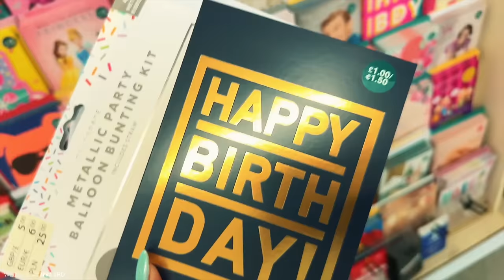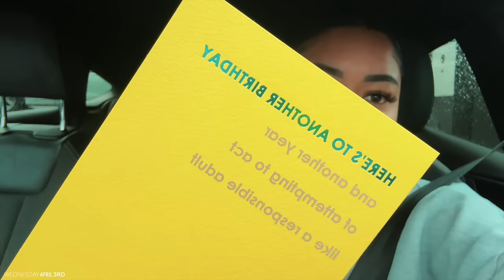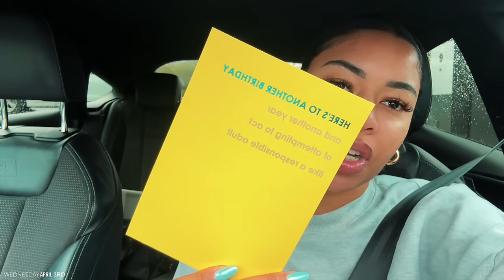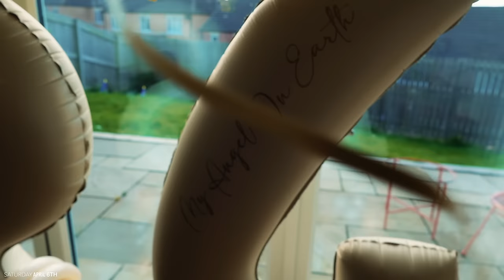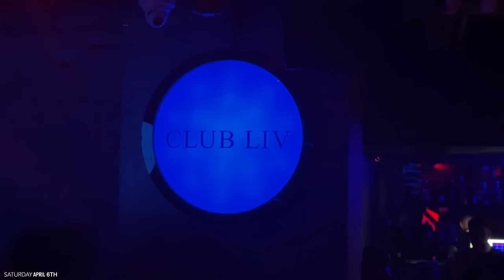CELEBRATING MY BOYFRIEND'S 24TH BIRTHDAY! | BLACK TRUCK + HIS CUSTOM SURPRISE + CLUBBING AFTER! vlog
IT'S ADZ SZN! TIME TO CELEBRATE ADAM'S 24TH BIRTHDAY!!! lets wish him a happy birthday in the comments!

CHAPTERS |
0:00 INTRO
0:27 BDAY PREP
24:43 LETS BAKE A CAKE
30:42 GO SHAWTY
42:54 MIDNIGHT
44:51 ADAM'S BIRTHDAY
53:48 FAMILY CELEBRATIONS